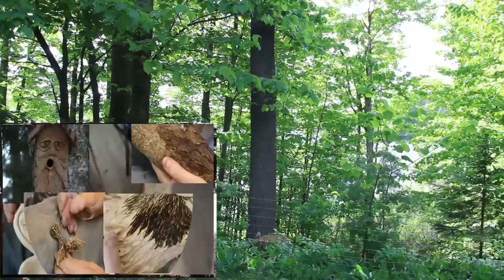Jordy's Cottonwood testing how it carves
This is the fantasy house I started with the arrival of Jordy's Box of cottonwood. I was going to turn it into a lesson...tutorial, whatever.
I missed a lot while filming so I just threw this up without voice.
The wood carves great and I already have a great ideal for a wizard tower and waterfall. SO check out Jordy over at carving Fusion and as always
doing a drawing for it from everyone interested. Standby for details.

Ben